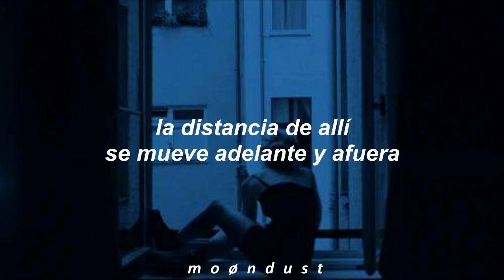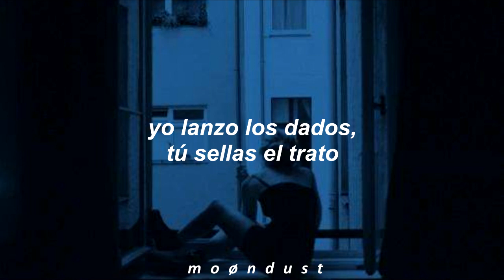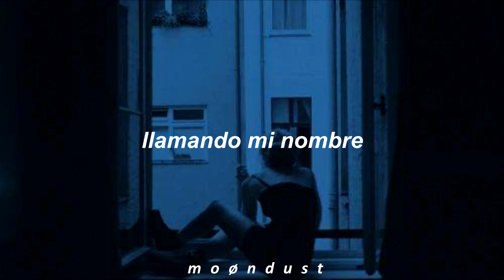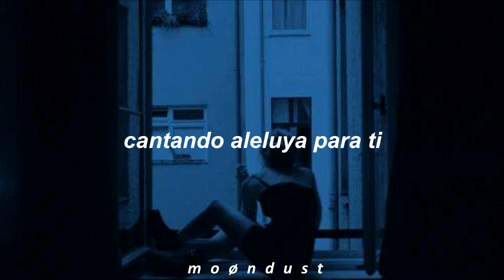Notion- Tash Sultana // Español